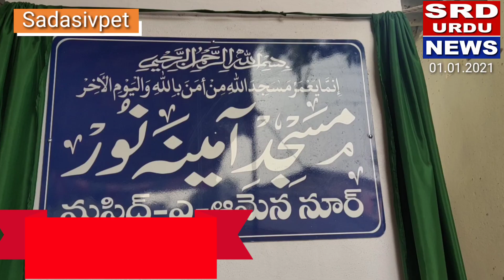Khambalpally Sadasivpet Mandal Masjid E Amena Ka Iftetah Pasha Qadri Sahab MLA Yaqutpur ke Hathon Ki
Khambalpally Sadasivpet Mandal Masjid E Amena Ka Iftetah Pasha Qadri Sahab MLA Yaqutpur ke Hathon Kiya gaya